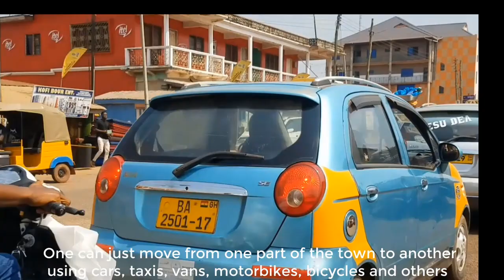THIS IS TECHIMAN THAT THE FOREIGN MEDIA WON'T SHOW YOU ON TV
This the Techiman you don't know about?